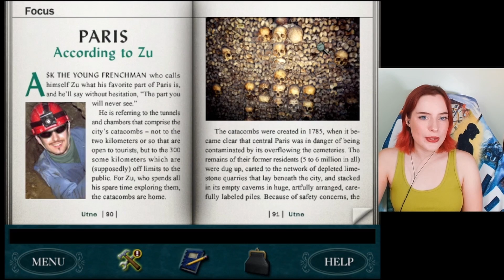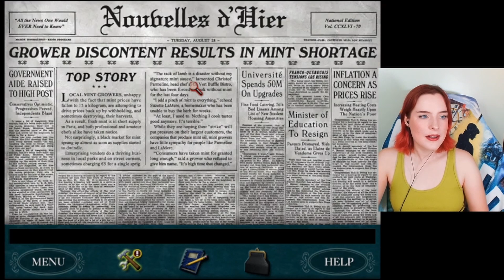Investigating crimes of fashion (and cookies)🥐Nancy Drew: Danger by Design - Part 2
Nancy Drew travels to Paris to solve a fashion mystery with no money, a beginner's knowledge of French, a pair of mom jeans, and a supreme amount of overconfidence. How will it work out for her? Watch to find out and keep and eye peeled for my cat, Ham! Part two of four.